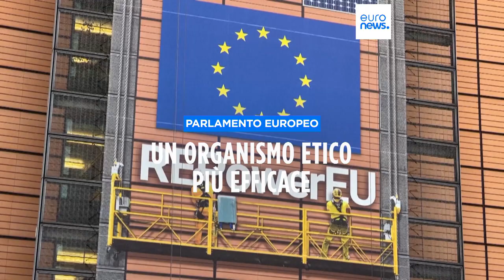La proposta di un organismo etico dell'UE viene criticata dagli eurodeputati come poco ambiziosa…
I piani della Commissione europea per la creazione di un organismo etico interistituzionale sono poco ambiziosi e insoddisfacenti, secondo gli eurodeputati.